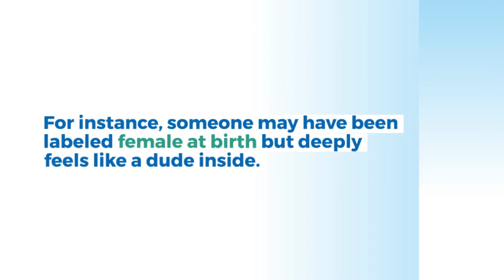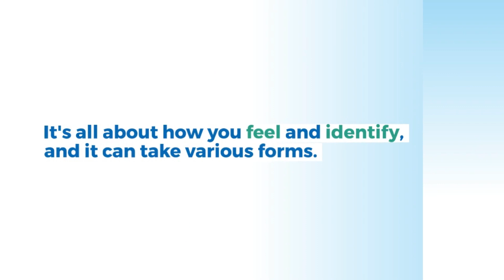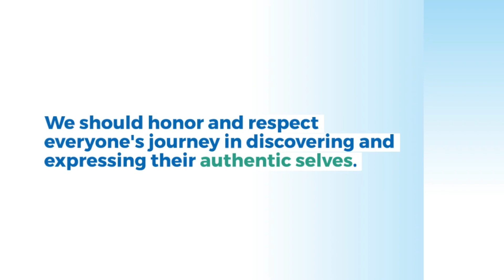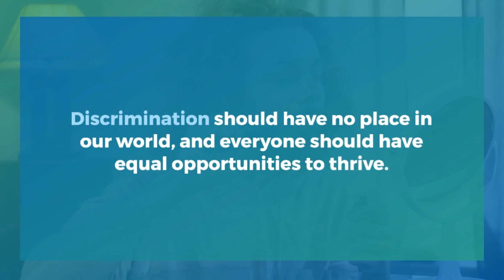It's completely OK to identify as a different gender than the one you got by birth | Tomboy | LGBT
Redefining Truth will explore less-discussed areas to illuminate the truth and the way things truly are in the world, including social, cultural, and religious practices, human social behavior, climate change-related current events, etc. The blog's goal is to raise awareness among tolerant individuals willing to hear the unpleasant truth about people and their good and bad actions. We want to present factual information and different perspectives on life, society, culture, outdated social norms, and people.